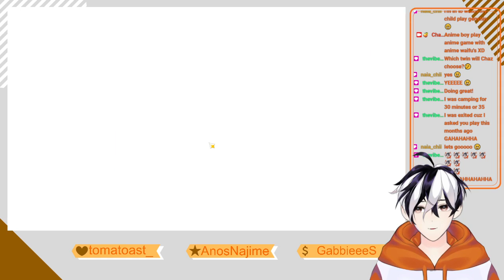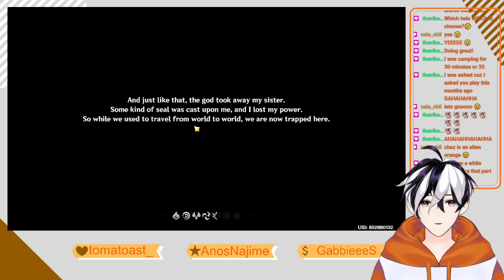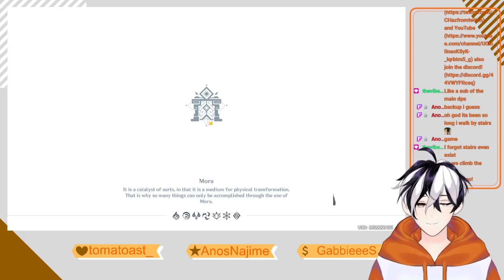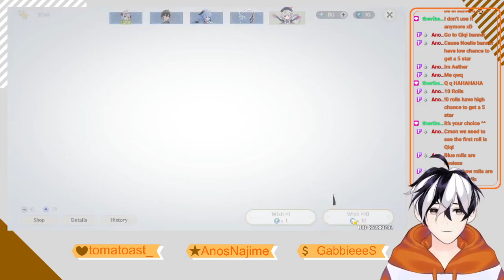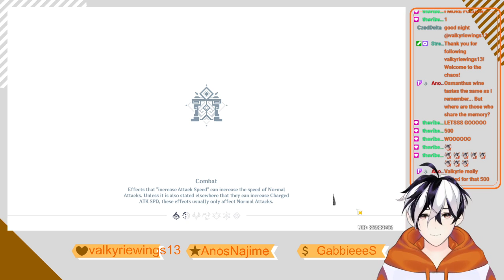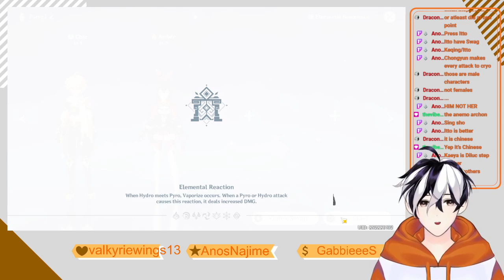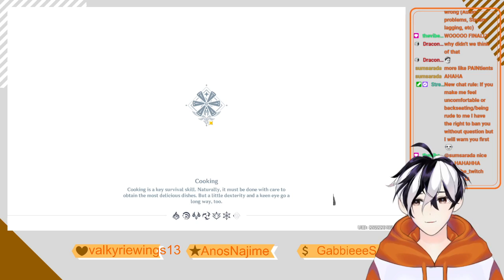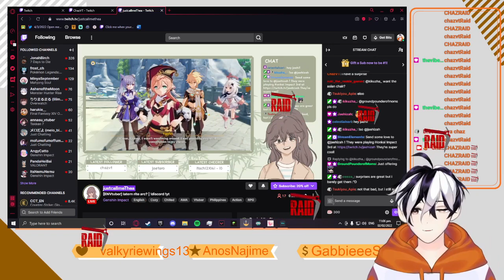[EN/PH] Gacha has way too much impact l 492/500 l !orange